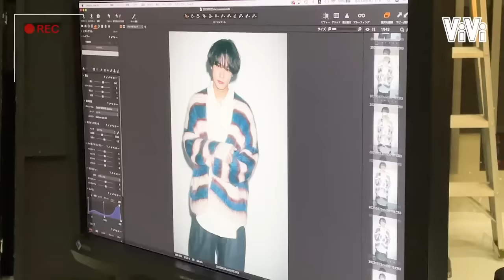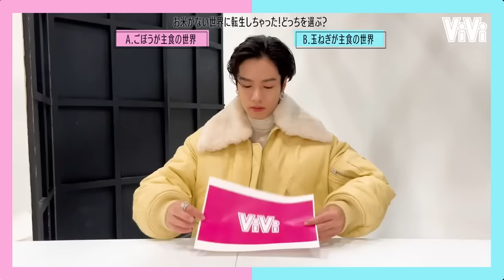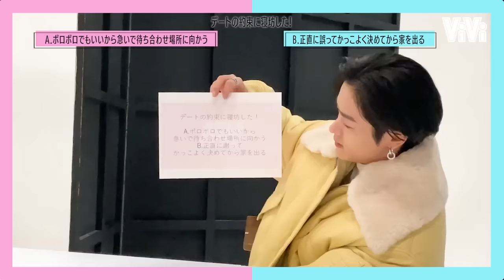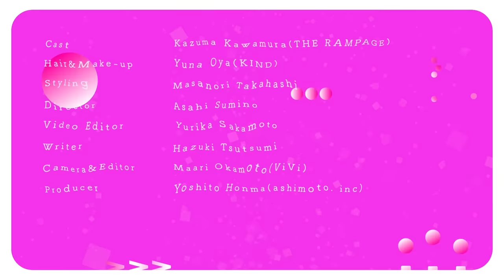【川村壱馬】連載スタートを記念して「究極の二択」にチャレンジ！有料動画の一部をチラ見せします♡｜SUB(ENG/KOR/CHI/IND)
なんと！THE RAMPAGEの川村壱馬くんがViViで連載をスタートします！　やった～！　ということで、連載スタート記念の撮影現場にお邪魔して、究極の二択をぶつけてきました。　関西弁全開、ノリノリで答えてくれた川村くんにきゅんが止まらない！　リアルな恋愛観までしっかり深掘りしてきたので、心臓の準備してから見てください♡
究極の二択前編と、自撮り映像やオフショット満載のスペシャルムービーは、ViViウェブサイトの有料記事内で公開中！